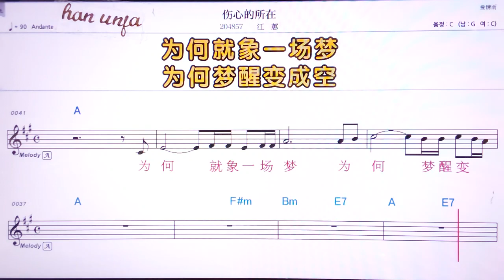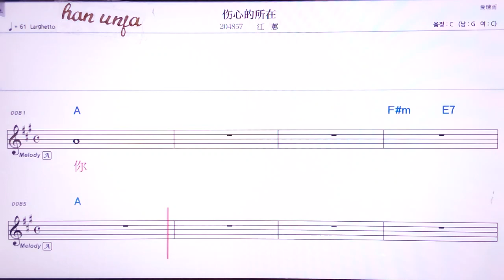💖쌍신더쉬짜이//장후이 👍MR,유투브 노래방,가라오케 악보 코드 가사 ,Karaoke,반주